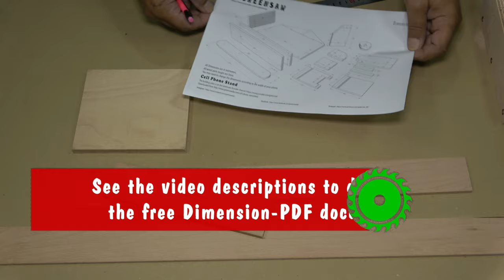DIY - Rotatable & Adjustable Wooden Smartphone Stand - Mobile Stand - Free Plan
In this video you will watch how to make a smartphone stand using wood. You can use this mobile stand horizontally or vertically. Because it is both rotatable and adjustable. You can rotate the phone 360°. Plug your smartphone in this stand and enjoy using this mobiles stand. I used 5mm solid wood to make this phone stand. I used Super Glue to bond the woods. Using simple tools, you can easily make this wooden smartphone stand, in a short time. Watch this video and download the free PDF plan.

I made a stand for the tablet before. I recommend you to watch that video too

You can find all dimensions in the pdf document.